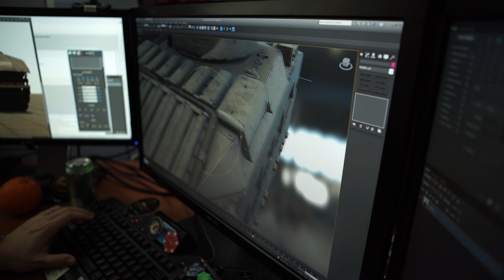World of Tanks on PlayStation 4 Developer Diary #1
The very first Developer Diary for World of Tanks on PlayStation®4 introduces viewers to what makes Wargaming’s free-to-play hit stand out from the crowd. Members from the Chicago-Baltimore team, from developers, producers, and sound designers, along with eSports pros talk about what makes World of Tanks awesome. Whether it’s the huge amount of vehicles on offer to the map variants to the importance of the community, discover what great experiences are soon to roll out to the PlayStation®4.